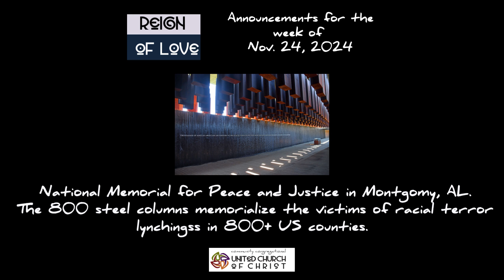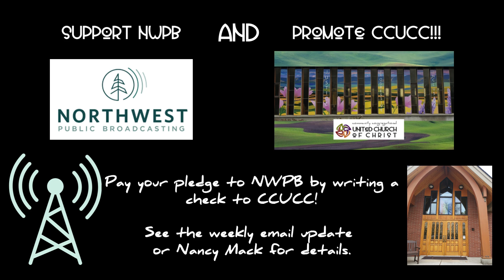Announcements for the week of Nov. 24, 2024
Announcements and activities in the life of CCUCC for the week of Nov. 24, 2024.

Kathy Spencer, piano